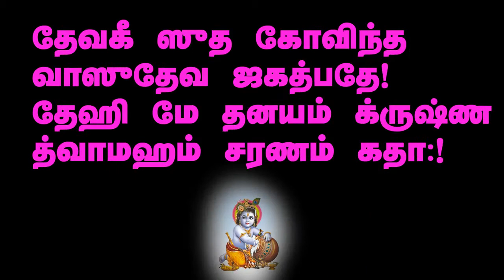குழந்தை வரம் வேண்டி பிரார்த்தனை : Prayer for baby boon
Thiruthalam குழந்தை வரம் வேண்டி பிரார்த்தனை : Prayer for baby boon

தேவகீ ஸுத கோவிந்த
வாஸுதேவ ஜகத்பதே!
தேஹி மே தனயம் க்ருஷ்ண
த்வாமஹம் சரணம் கதா:!